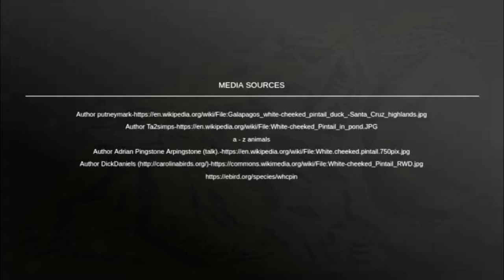White cheeked pintail (Anas bahamensis)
The white-cheeked pintail, also known as the Bahama pintail or summer duck, is a species of dabbling duck. It was first described by Linnaeus in his Systema naturae in 1758 under its current scientific name. Wikipedia

Mass: 490 g (Adult) Encyclopedia of Life

Scientific name: Anas bahamensis

Conservation status: Least Concern (Population decreasing) Encyclopedia of Life

Rank: Species

Higher classification: Anas

Kingdom: Animalia

** It is found in the Caribbean, South America, and the Galápagos Islands. It occurs on waters with some salinity, such as brackish lakes, estuaries and mangrove swamps.There are three subspecies.Wikipedia